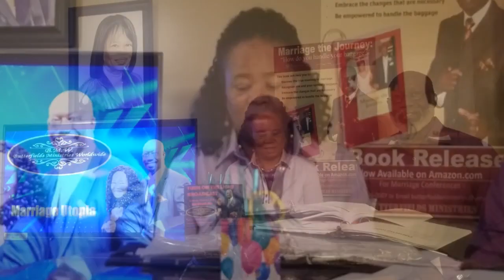Marriage Utopia with Pastor Stephen and Ann Butterfield (Rebroadcast) Episode 4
Marriage the Journey: How do you handle The baggage?
Topic: Beliefs, Habits and Unresolved Issues.

Pastors Stephen and Ann Butterfield's ministerial mission is to enrich the relationships of both couples and families alike. They accomplish this through counseling, speaking engagements, and seminars which expose couples and families to strategies which can strengthen their marital and social relationships.  They are excited about this endeavor to help God’s people to build a strong foundation for sustainability in their relationships.